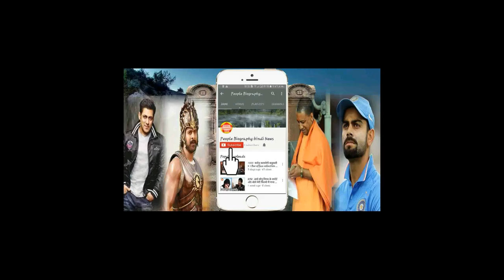शेरा ने कहा सलमान मेरा बाहुबली मैं उसका कटप्पा हु। Salman khan Bodyguard Shera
शेरा ने कहा सलमान मेरा बाहुबली मैं उसका कटप्पा हु। Salman khan Bodyguard Shera Salman khan Bigg boss all updates are chennal salman khan news all bollywood newsBollywood News Hollywood News All type news hindi and English
sapna news
prabhash news
Deepika paducone
salman khan
bollywood news
Bollywood
Hollywood
Bhojpuri
Telgu news
Sunny deol
Hema malini
parineeti chopra
priyanka chopra
priyanka chopra Hollywood
Box office
ajay devgun
All movie box office
box office
box office collection
Old news
dharminder
amitabh bachchan